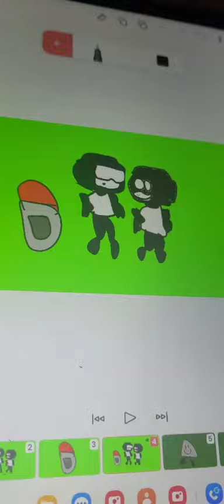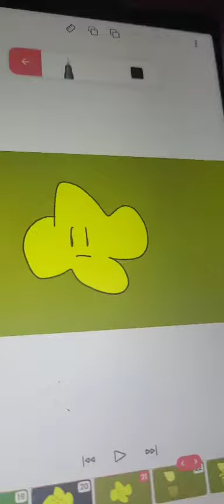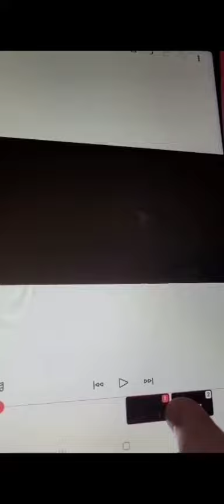(The adventures of molly Club) In your dreams episode!